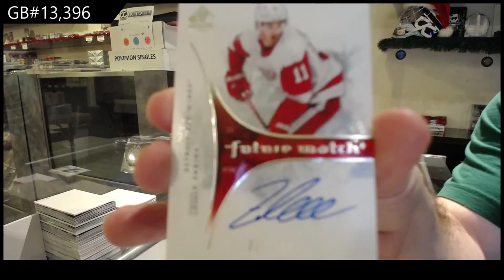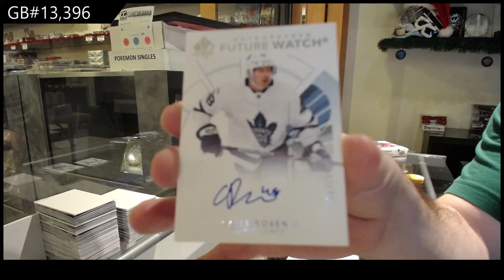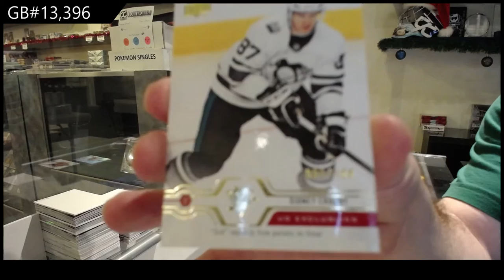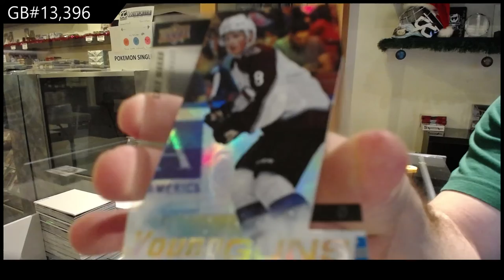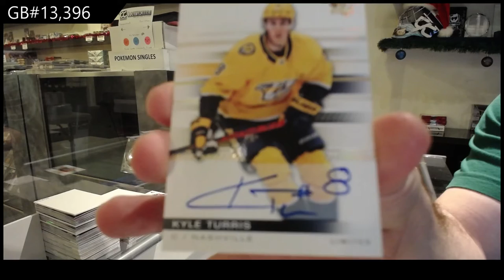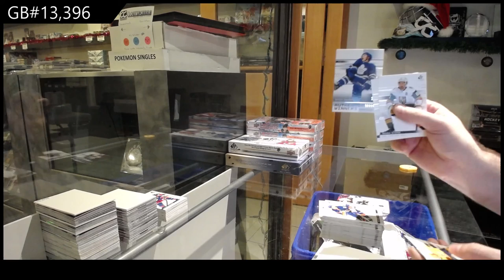19-20 Upper Deck SP Authentic Hockey 3 Box Break - C&C GB #13,396